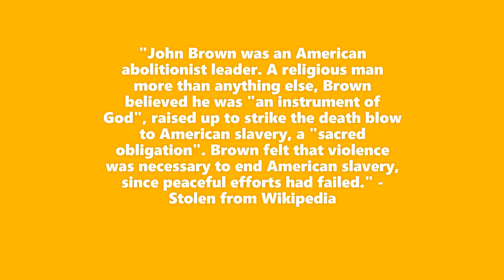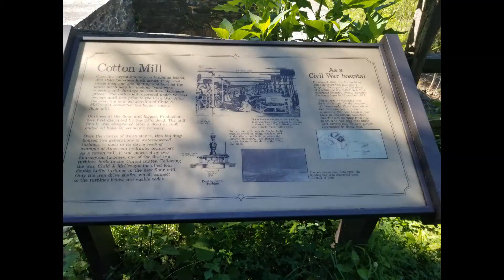Harper's Ferry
I am in Harpers Ferry National Park, here is a little bit about the park!